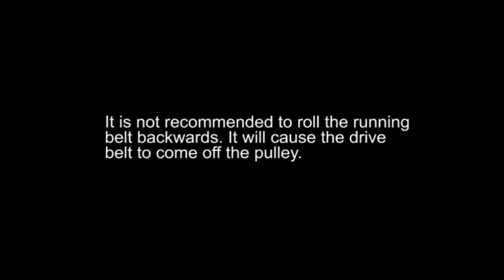Star Trac: E-TRx and S-TRc - Belt Rolling Backwards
Do not push the running belt backwards on the treadmills that have idler pulleys. This can cause the drive belt to come off the pulley or jam.